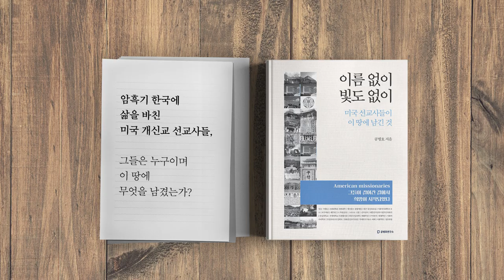경제의 정치화, 사람들이 막아냈다 [공병호TV]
경제의 정치화,  사람들이 막아냈다